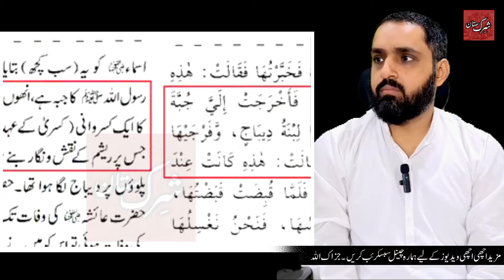Ghaus Pak Kay Bayan Main Jinazay 😳 - Kokab Nurani Funny - Engineer Muhammad Ali Mirza Funny